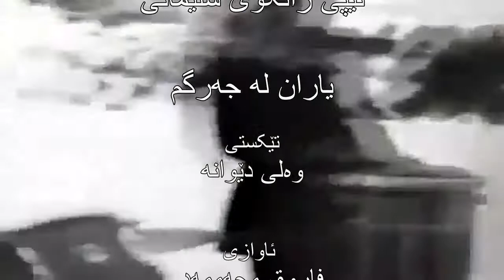yaran lajargm.یاران لەجەرگم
faruq nhammad..anwar qeradaghi